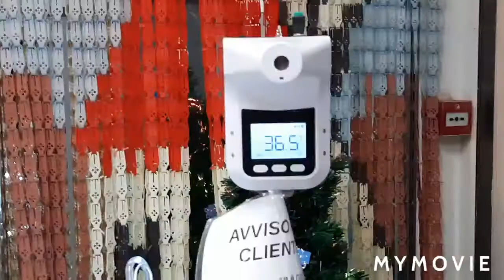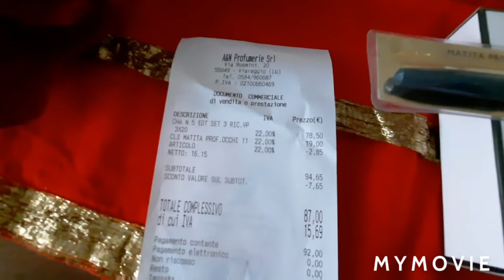ослабление карантина ☕🥐покупка подарков 💃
Италия ,ослабление карантина, быры,рестораны  ,кофе, Италия ,подарки, сувениры, духи, магазины, что купила, витрины, Красавцева Ольга, Olga Krasavtseva